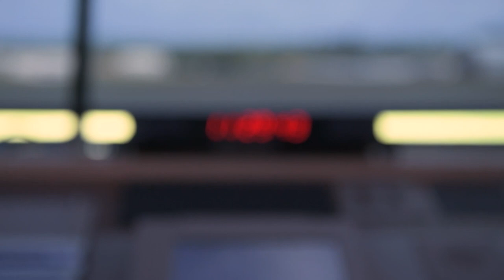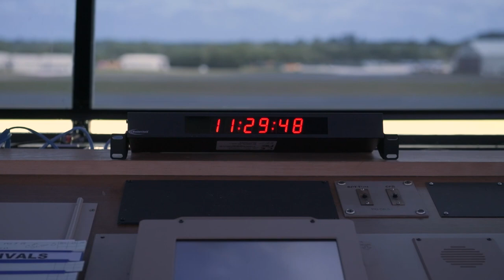B-Roll stringer of a take-off and landing of a C-17 in support of the G7 Summit.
RAF Fairford C-17 B-Roll Stringer
ENG, UNITED KINGDOM
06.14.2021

Film Credits: Video by Senior Airman Gabrielle Winn
501st Combat Support Wing Public Affairs

C-17
RAF Fairford
Pathfinders
501st Combat Support Wing
Light The Way
Senior Airman Gabrielle Winn